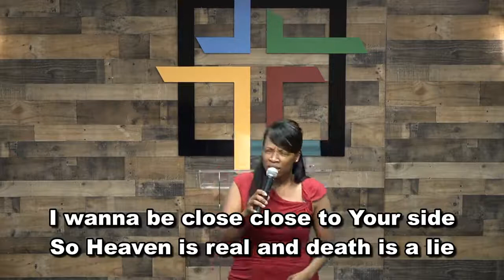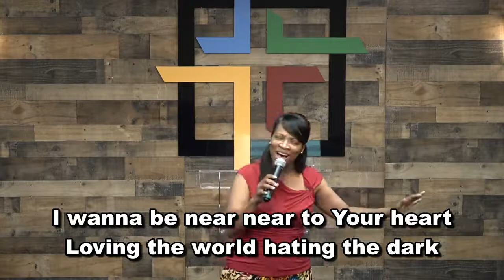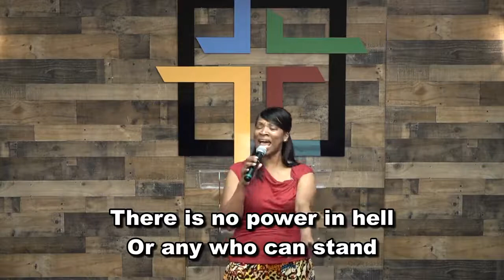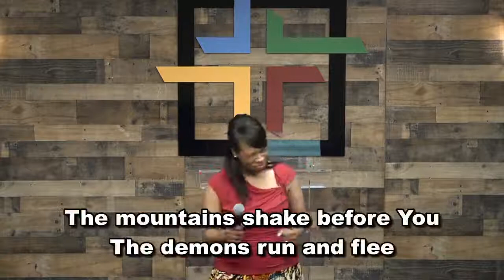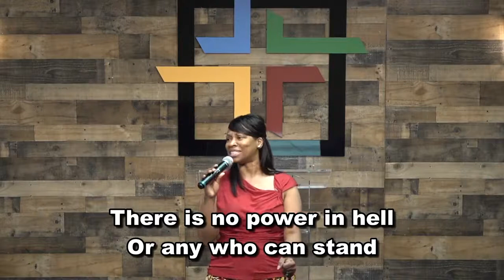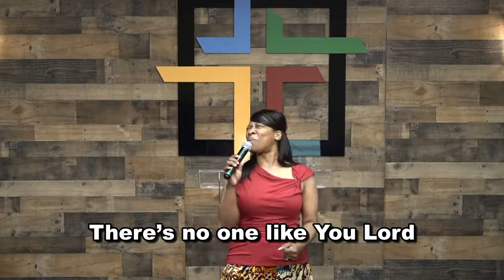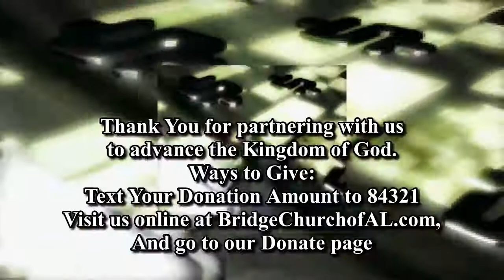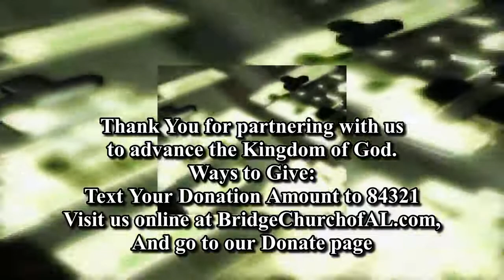Worship Service, Sunday Service, 03282021